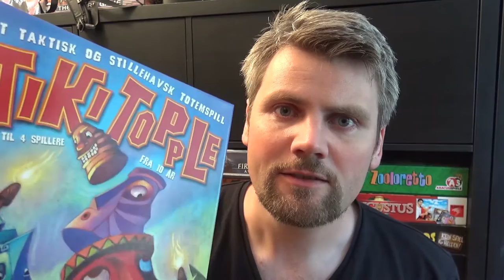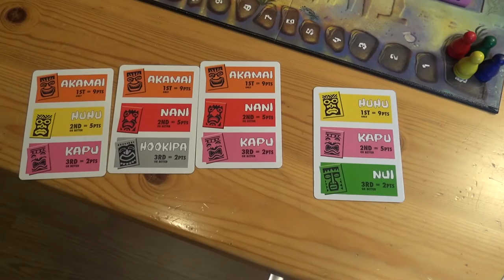Brettspill med Takras: Tiki Topple